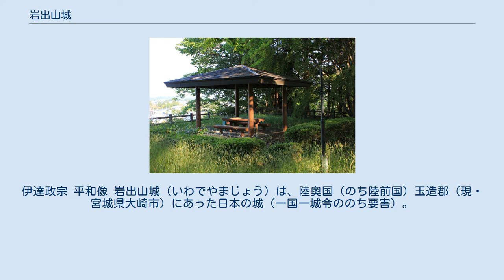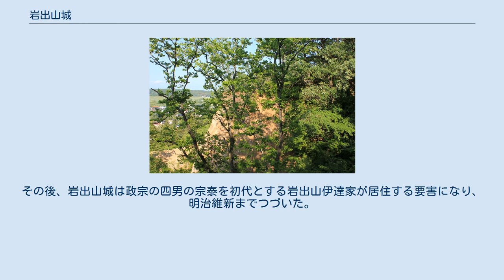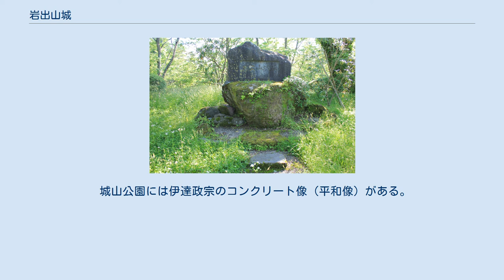岩出山城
伊達政宗 平和像 岩出山城（いわでやまじょう）は、陸奥国（のち陸前国）玉造郡（現・宮城県大崎市）にあった日本の城（一国一城令ののち要害）。
伊達氏以前は「岩手沢城」と呼ばれており、古くは足利氏一門で奥州探題であった大崎氏の家臣氏家氏の居城であった。
 1590年（天正18年）小田原城攻略後の豊臣秀吉は、奥州仕置を行う。
 これにより旧葛西・大崎領12郡は木村吉清・清久父子の領となるが、検地・刀狩りなどへの不満から一揆が発生する（葛西大崎一揆）。
 この一揆への関与を疑われた伊達政宗は秀吉により無罪とされるものの、翌1591年（天正19年）に、米沢から葛西・大崎旧領に移封されることとなる。
 移封に先立ち、当時奥州の検地を行っていた徳川家康は岩手沢城に約40日滞在し、その間に城の縄張りや改修修築を行った後に伊達政宗への引渡しを行ったと言われる。
 尚この時に「岩手沢」から「岩出山」へと改められた。
 以後仙台城築城までの12年間伊達政宗の居城となる（この時期、伊達政宗は「大崎少将」を名乗った）。
 岩出山は奥大道の経路から外れており、1601年（慶長5年）より政宗は仙台城を築き、移った。
その後、岩出山城は政宗の四男の宗泰を初代とする岩出山伊達家が居住する要害になり、明治維新までつづいた。
 なお、岩出山城には仙台藩の藩校のひとつである有備館が置かれ、庭園とともに史跡に指定されている。
有備館の建物は現存する最古の藩校とされる。
 現在、城跡には有備館のほかに曲輪跡の平坦や土塁、大空堀、堀切、石垣を伴う虎口、が残るが、公園として手が加えられ過ぎている反面、城跡としての説明版などの整備は欠けている。
また、城山公園、宮城県岩出山高等学校と大崎市立岩出山小学校として利用されている。
 城山公園には伊達政宗のコンクリート像（平和像）がある。
これはもともと第2次世界大戦における金属類回収令で銅像を失った仙台城跡に置かれていたものだが、1962年に移設されたものである。
仙台城の騎馬像に対して、岩出山城の平和像は起立した形で、1954年に柳原義達が製作し、小野田セメントが材料を無償で提供した。